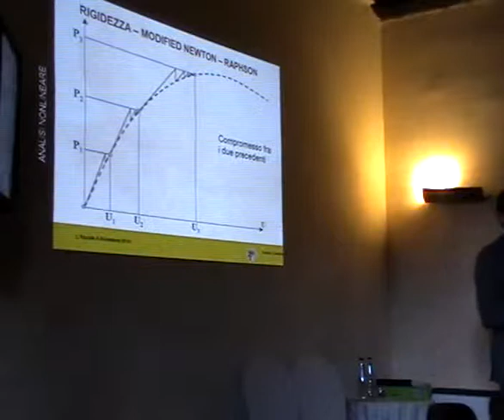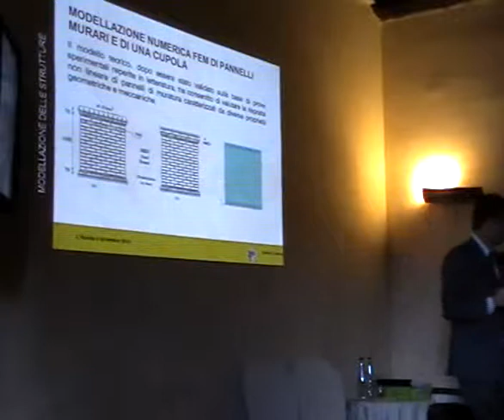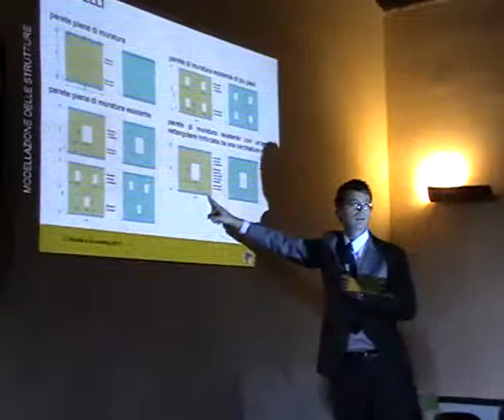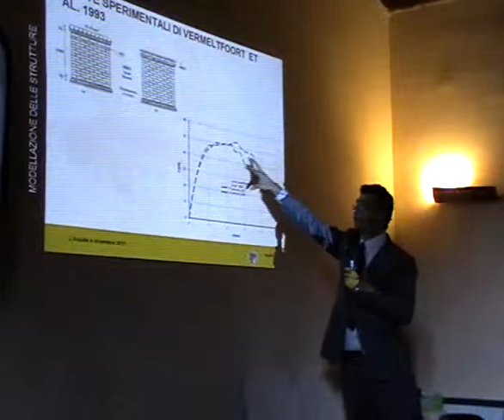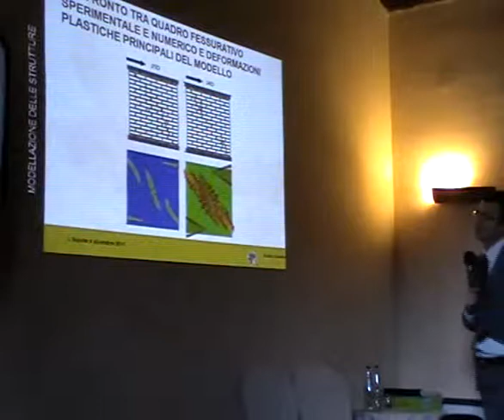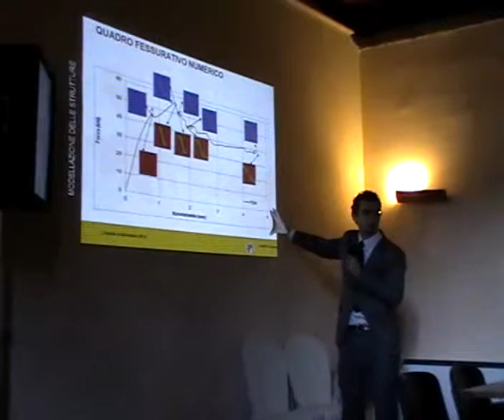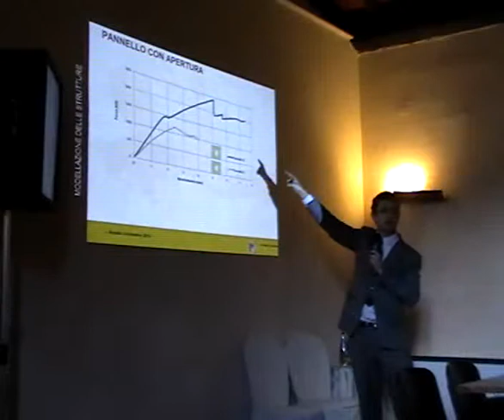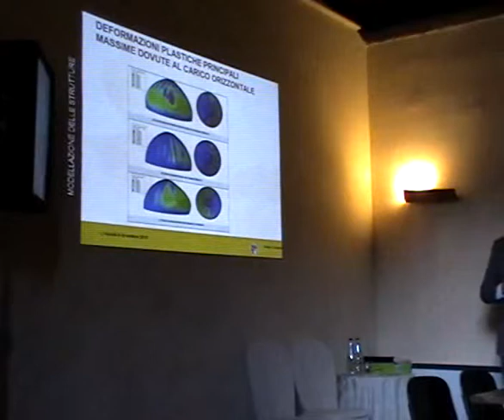Convegno L'Aquila (3/12)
Convegno 4/12/2010. Prof. Ing. Guido Camata (Univ.Chieti-Pescara) (3/12)